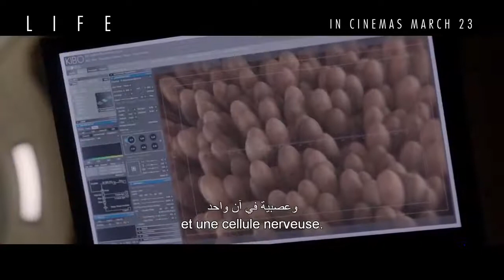Life Extended Sneak Peek | In Cinemas March 23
في دور العرض ٢٣ مارس

Life is a terrifying thriller about a team of scientists aboard the International Space Station whose mission of discovery turns to one of primal fear when they find a rapidly evolving life form that caused extinction on Mars, and now threatens the crew and all life on Earth.

Cast:

Jake Gyllenhaal
Rebecca Ferguson
Olga Dihovichnaya
Ariyon Bakare
Hiroyuki Sanada
and Ryan Reynolds